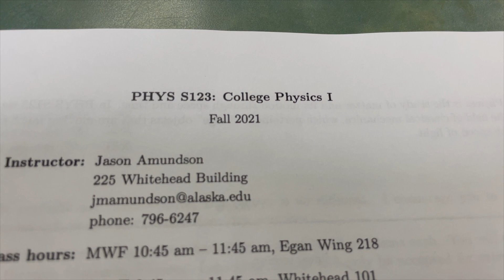day in my life as a marine biology student: first day of classes!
hey there! my name’s michaela and i am a marine biology student, and a wildlife photographer. if you like what you see, make sure to hit that subscribe button so you never miss a video. I post every sunday and some thursday’s!

•personal ig: @michaelamansholt
•photography ig: @cetaceanation

faq:
•what college do you go to? university of alaska southeast
•what’re you majoring in? marine biology with a focus in marine mammals